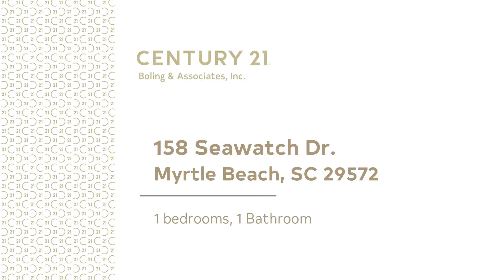Residential for sale - 158 Seawatch Dr., Myrtle Beach, SC 29572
This 1 Bedroom 1 Bathroom is located in one of the most popular resorts in Myrtle Beach and has beautiful views of the Atlantic Ocean The Resort sits on 10 acres and features many amenities: 5 outdoor pools, 2 indoor pools, 12 Jacuzzis, lazy river, an oceanfront restaurant/lounge, fitness room, onsite pizzeria, an ice cream cafe and much more.

Bedrooms: 1
Bathrooms: 1
Square Feet: 0
Price: $139,900

07/09/2019 06:04:01 am

Last modified: